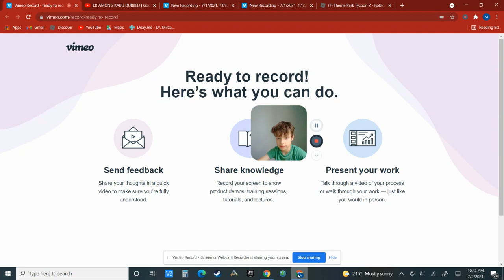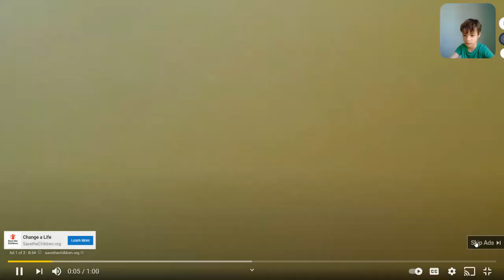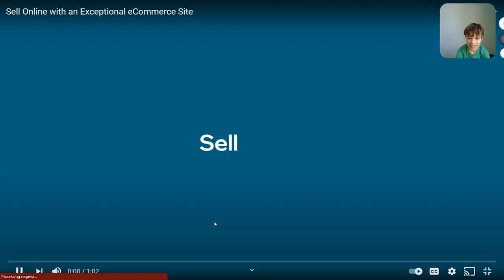reacting to amoung kuiju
CHECKOUT MA SHIN FLAME THROWER